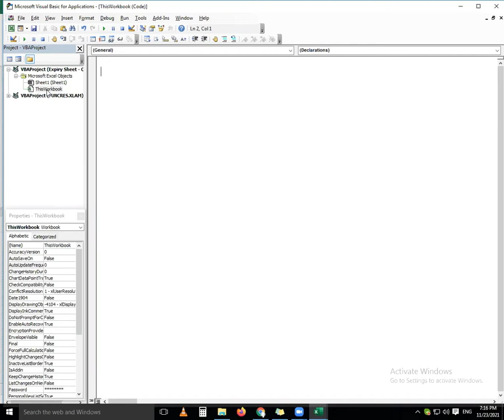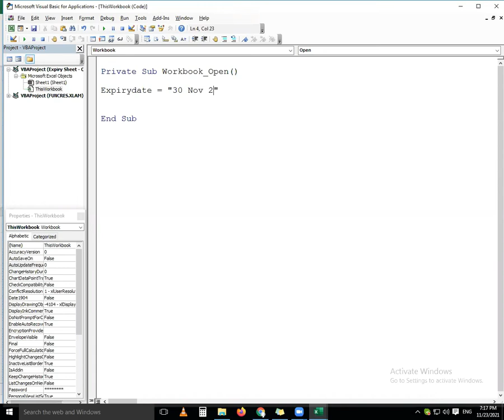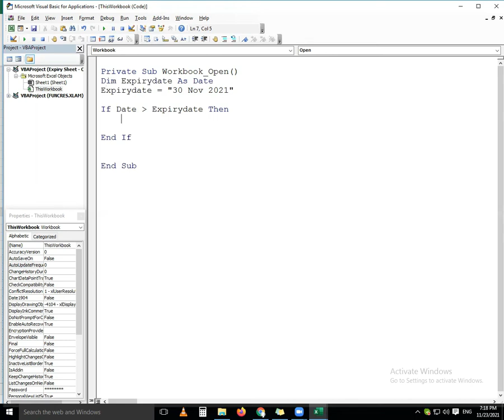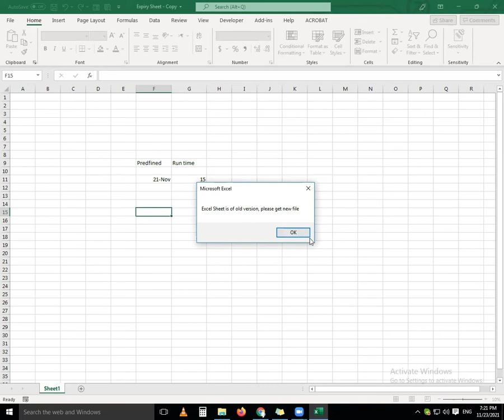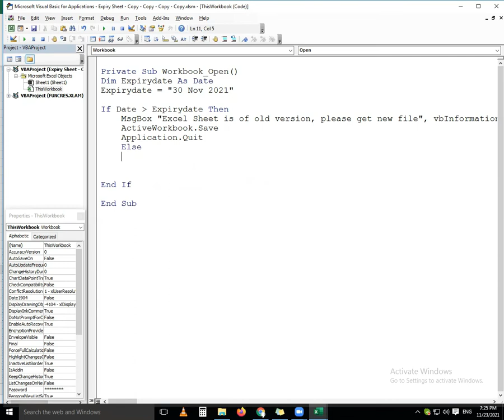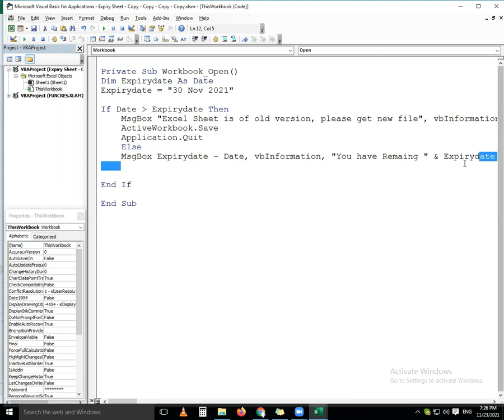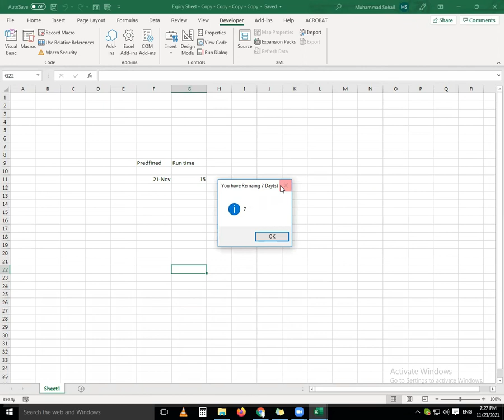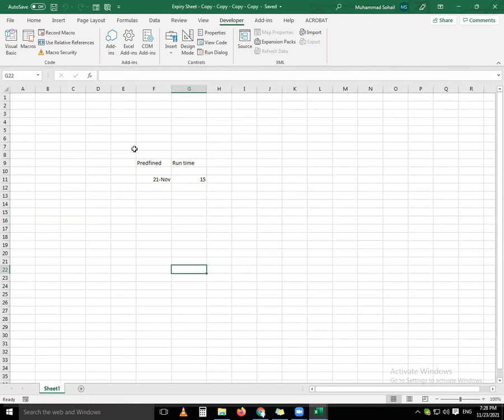How to Set an Expiration Date to your Excel Project (2021)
track expiration dates

✅Set an Expiration Date to your Excel
✅ excel due date formula
✅ excel due date color change
✅ track expiration dates
✅ how to make attendance sheet in excel
✅ AMAZING TRICK To Add Different User Security Rights
✅ expiration alerts excel
✅ Tabbed User Form
✅ Multipage form in excel VBA
✅ payroll Management in Excel
✅  Employee management in excel vba
✅  payroll application in excel
✅  due date